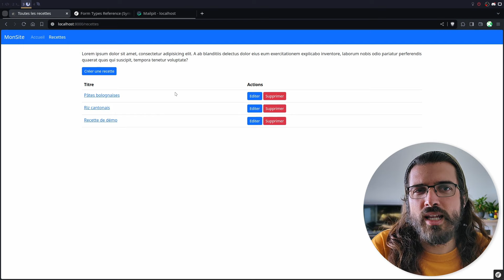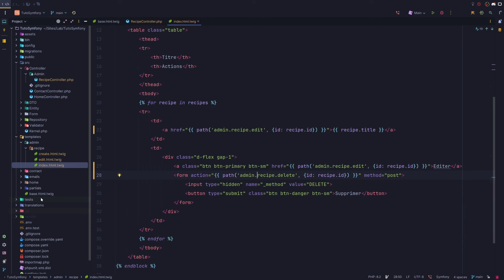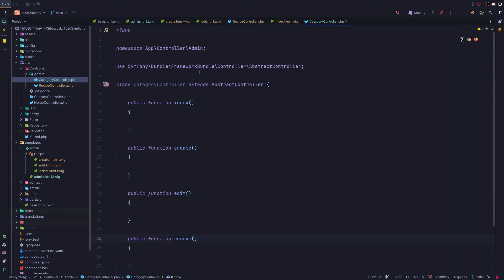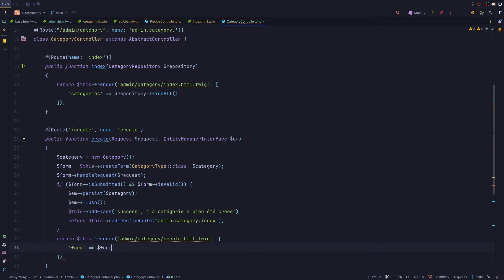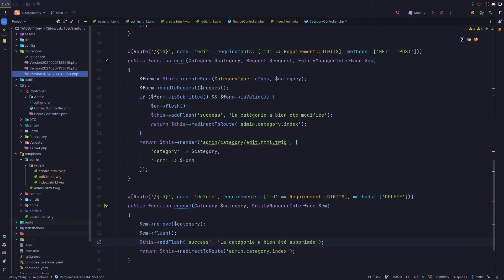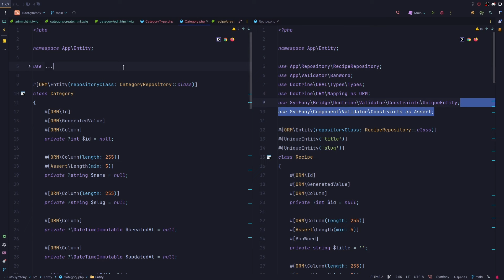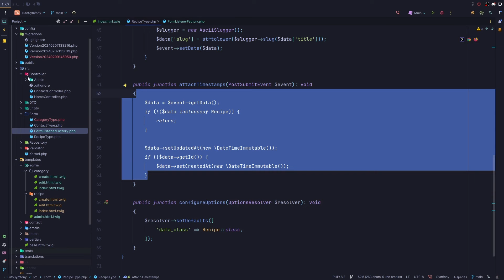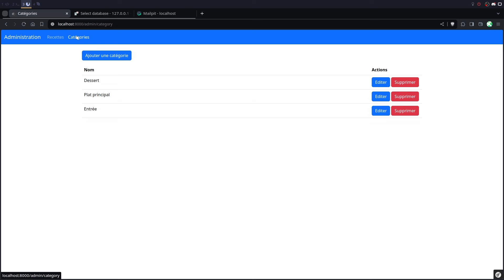Symfony 7 : TP : Catégorie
Dans ce chapitre je vous propose de continuer à pratiquer en créant un CRUD pour la gestion des catégories pour nos recettes de cuisine. Pour le moment on ne fera pas la liaison avec les recettes (c'est ce que l'on verra dans le prochain chapitre).